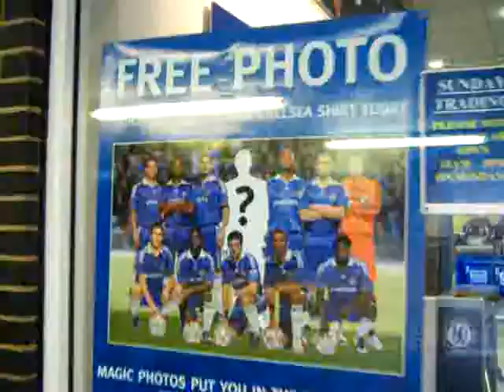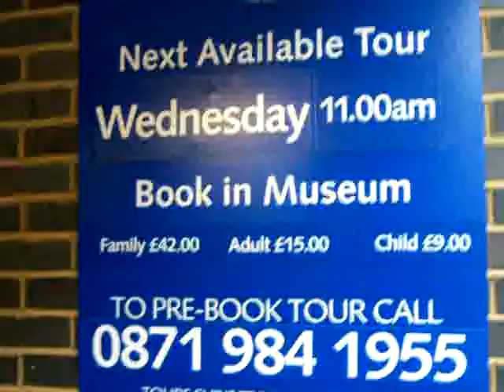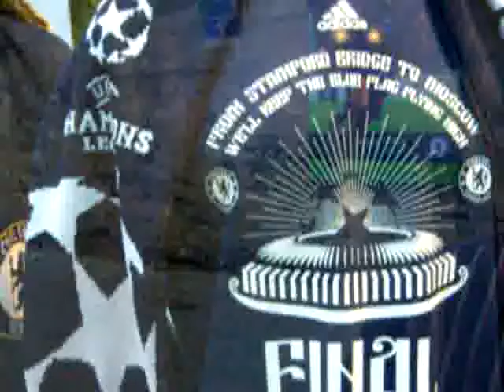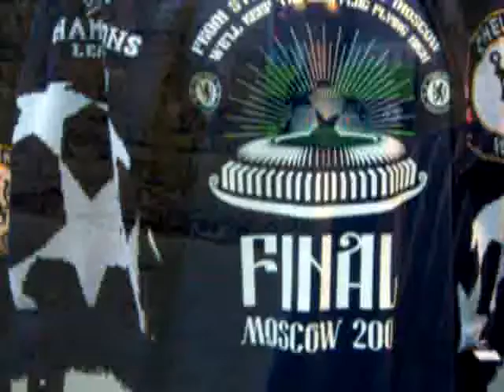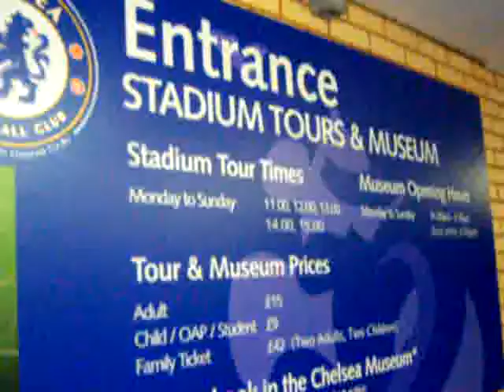Stamford Bridge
FIrst visit to Stamford Bridge